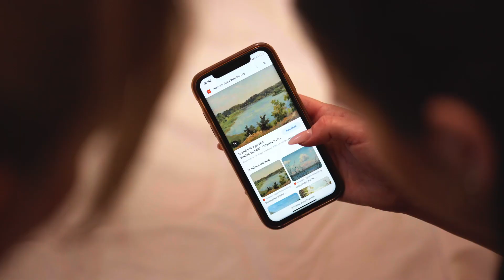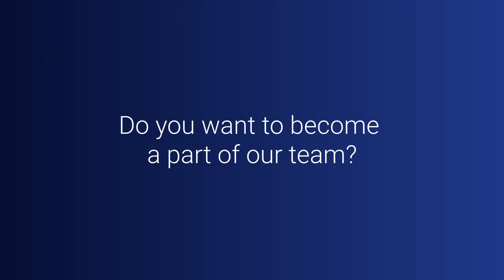Paessler Volunteer Day 2023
At Paessler, work isn't just about the nine-to-five grind. It's a place where employees find joy in what they do and the impact they make. This year, we celebrated our first-ever Volunteer Day, a day dedicated to giving back to the community. Join us in celebrating a day filled with compassion, teamwork, and the belief that even small actions can create significant change.

Watch the video and witness the power of Paessler's Volunteer Day 2023!

If you would like to join this awesome team and say hi!

A very special thank you goes out to our front and back office, visual communications, and our purpose team for organizing this incredible day and for their exceptional coordination. Their dedication and efforts made Volunteer Day a resounding success.